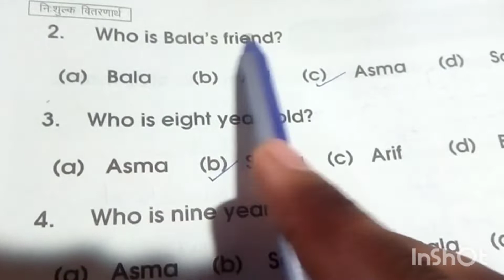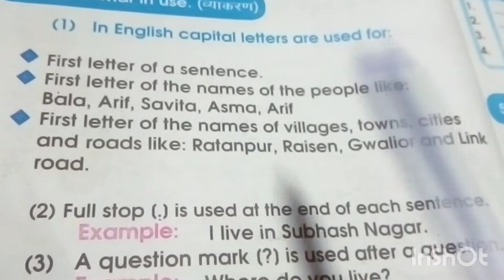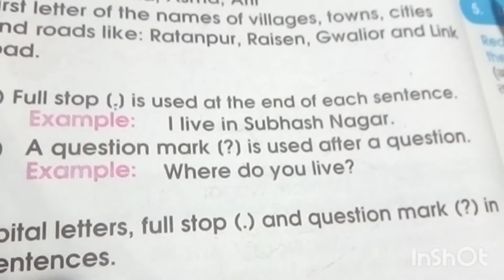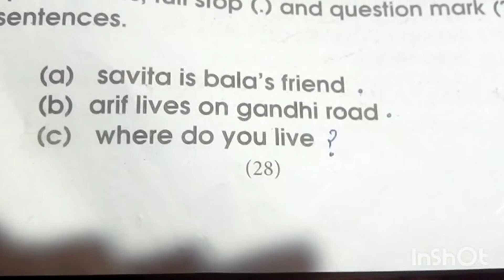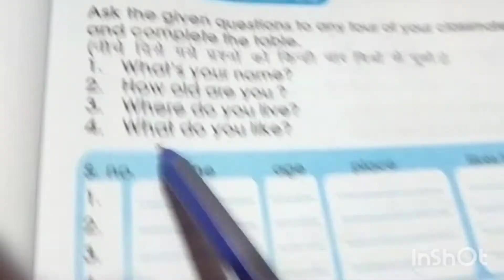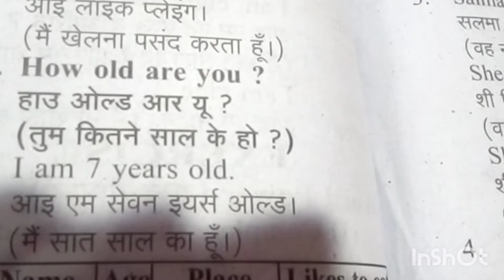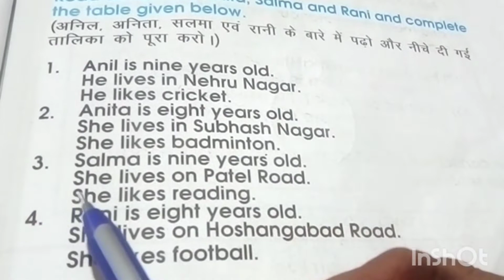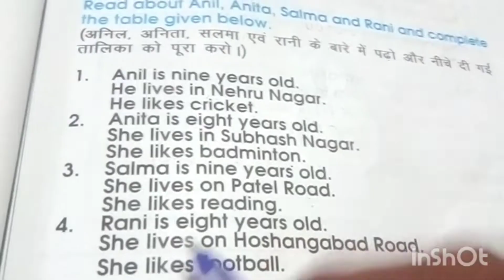Mp Board English Reader Class 3 lesson 6 Savita goes to school Question answer